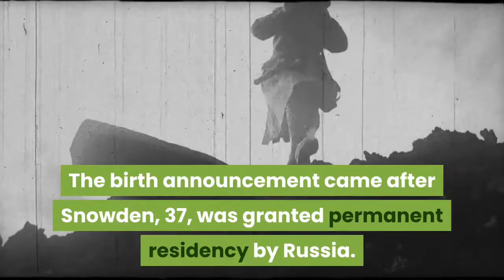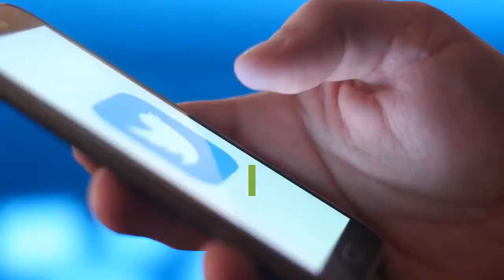Edward Snowden wife Lindsay Mills share photos of new baby boy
Edward Snowden got “the greatest gift” for Christmas. No, not a presidential pardon — the fugitive whistleblower had his first child, a baby boy, with wife Lindsay Mills. The news was shared by Mills on Christmas on her Instagram account and her blog,“Happy Holidays from our newly expanded family, ” she wrote. The birth announcement came after Snowden, 37, was granted permanent residency by Russia. Last month, he said he and Mills are seeking dual US-Russian citizenship. The former CIA subcontractor — who leaked classified data about mass surveillance of American citizens in 2013 from the National Security Agency — has been living in exile in Moscow since then to avoid being tried in the U. espionage charges. Mills, also an American, joined him in Moscow in 2014 and the two married in 2017. She announced in late October that they were expecting a boy, who would have Russian citizenship. The new mom on Friday shared two images of her and Snowden cradling their bundle of joy, with the baby’s face angled away from the camera or covered by an emoji. The newborn was dressed in a Santa hat and Christmas-themed outfit. Snowden shared the post on Twitter, writing: “The greatest gift is the love we share. ”A Politico report last week said that Sen. Rand Paul (R-Ky. ) and Rep. Matt Gaetz (R-Fla. ), as well as recently pardoned Roger Stone, had all asked President Trump to grant Snowden clemency. In an Oval Office interview with The Post in August, Trump said he was open to allowing the leaker to return from Russia without going to prison. Snowden faces three charges under the Espionage Act that could send him to prison for 30 years if he returns and is tried and convicted.